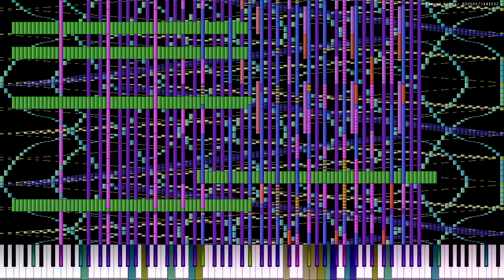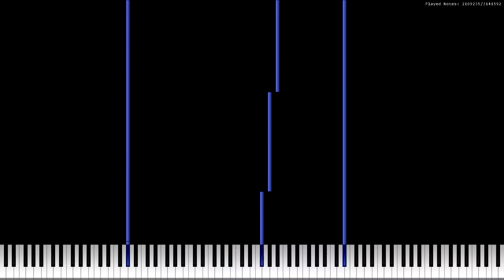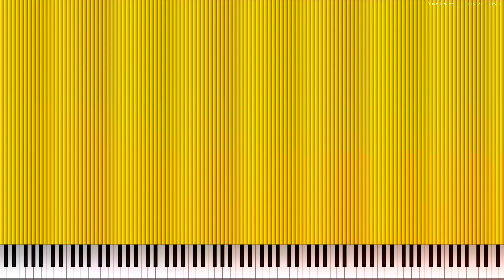[Black MIDI] Pi - TheSuperMarioBros2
The song with 3.1415 million notes.

Filesize: 25.2 MB
Notecount: 3141592

Feel free to make requests on various MIDIs (Black MIDIs included!)

Note: Black MIDIs are MIDI sequences filled with way more notes that when viewed on a traditional score, the staff appears completely black. These extra notes can be used as extra melodies, sound effects, art, and lag triggers. Be wary of epilepsy.